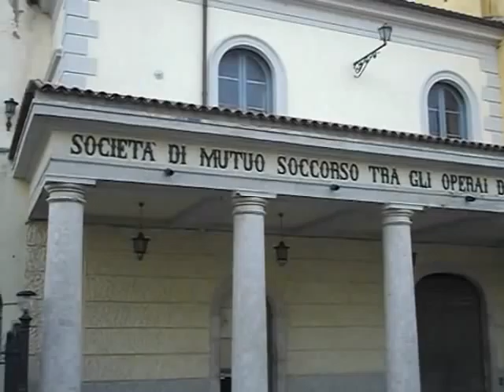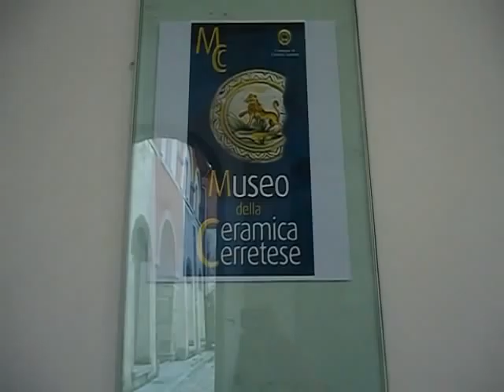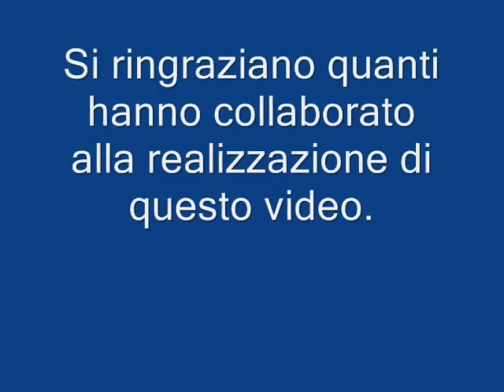Pastori e presepi a Cerreto Sannita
Video-documentario amatoriale realizzato in occasione della seconda edizione di "Natale in Società", tenutasi nella Società Operaia di Cerreto Sannita il 18 dicembre 2011. Il video tratta i seguenti temi: il restauro degli antichi pastori di proprietà della Società Operaia di Cerreto Sannita (intervista a Marco de Lerma, docente di restauro della ceramica); gli antichi pastori esposti al museo della ceramica cerretese (intervista a Giuseppe Zoschg, docente di storia dell'arte); gli antichi pastori conservati nella chiesa di Santa Maria; il presepe moderno; il presepe tradizionale (intervista a Luigi Nunziante).